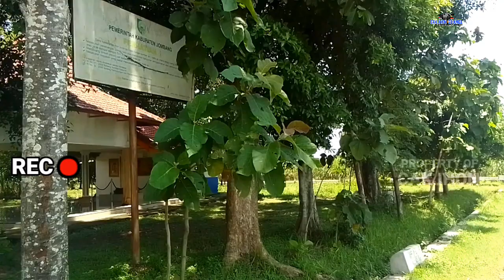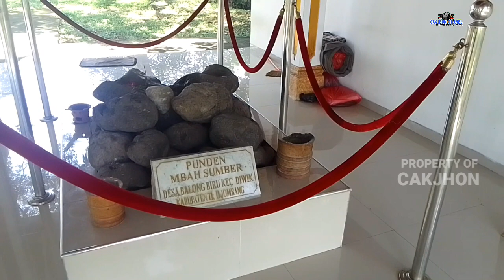GEMPAR!💥 TEMUAN SENDANG KEBO KICAK DI PUNDEN MBAH SUMBER JOMBANG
Sebuah sendang di punden Mbah sumber kecamatan Diwek Jombang di yakini tempat mandi kebi kicak